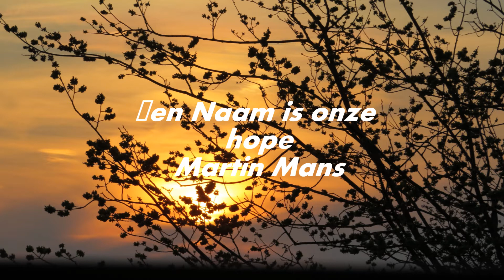Éen Naam is onze hope - Orgel en bewerking Martin Mans.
Martin Mans organist.
Martinikerk Bolsward.